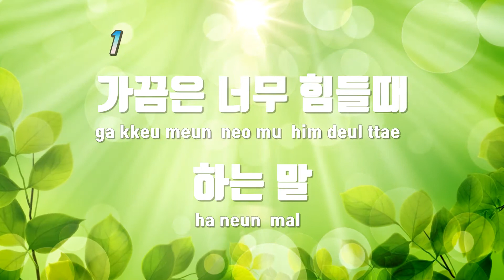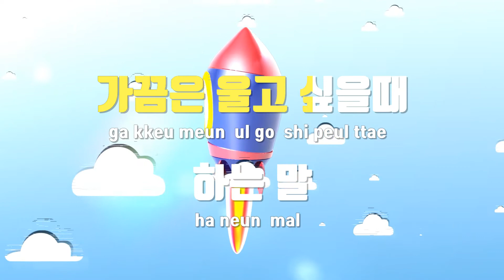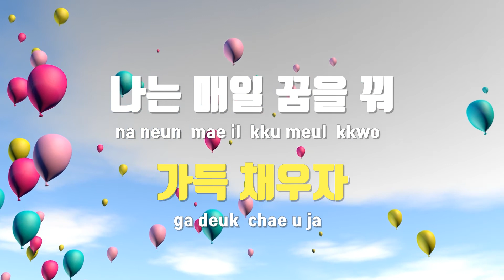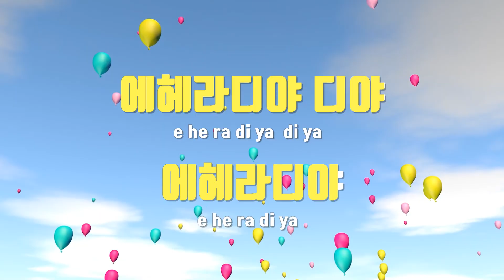[TJ노래방] 에헤라디야 - 조민혜(Minhae Cho) / TJ Karaoke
에헤라디야(장금이의꿈2기 ED)  --  조민혜